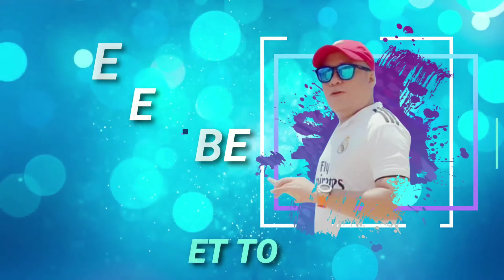HAPPY 69TH BIRTHDAY TITA NELLY 🎂